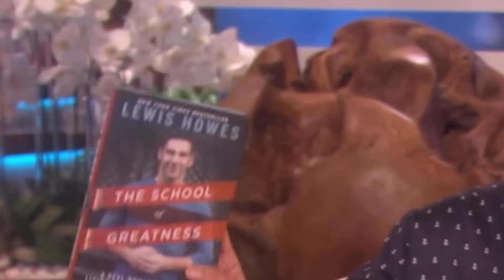TRUQUE De 90 Segundos Para DOMINAR SUA MENTE e Emoções! | Dra Joan Rosenberg & Lewis Howes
Neste episódio, a Dra. Joan Rosenberg compartilha as cinco chaves para construir uma confiança constante, os 8 sentimentos desagradáveis que nos impedem de nos sentir completos, e como afiar nossas habilidades de nos comunicar e expressar nossos sentimentos.